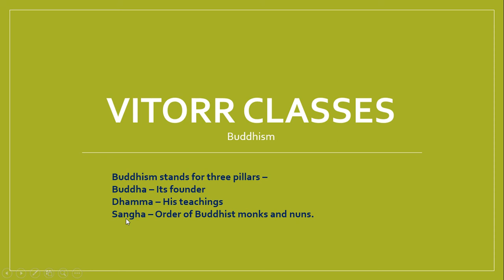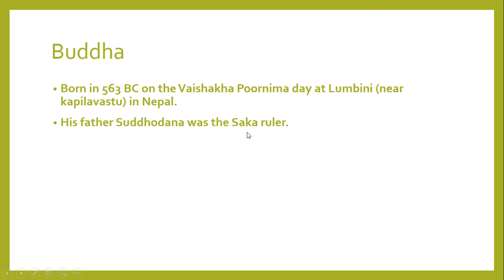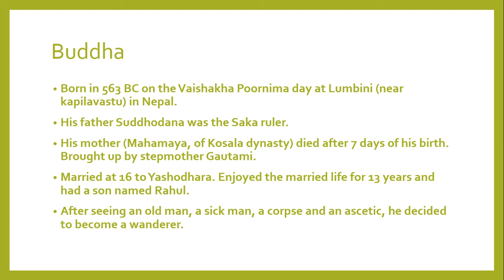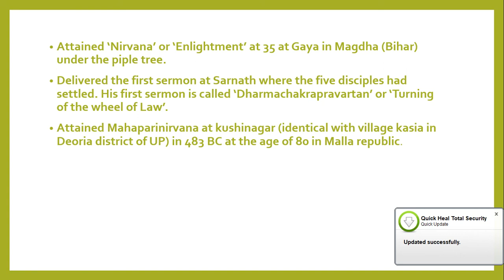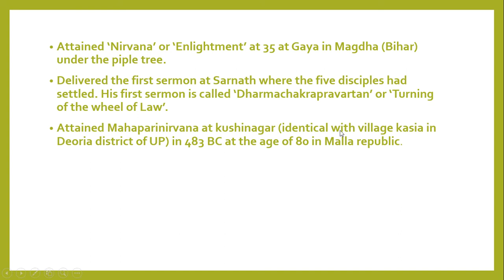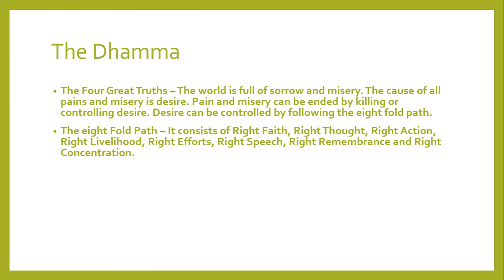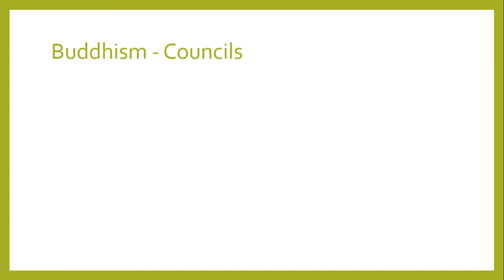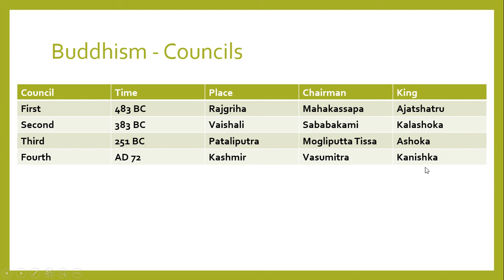SSC CHSL 2018 GK || SSC CGL 2018 GK || ALL ABOUT BUDDHISM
Exams like ssc cgl and ssc chsl are coming near so you must prepare very hard. Prepare with vitorr classes and crack the exams